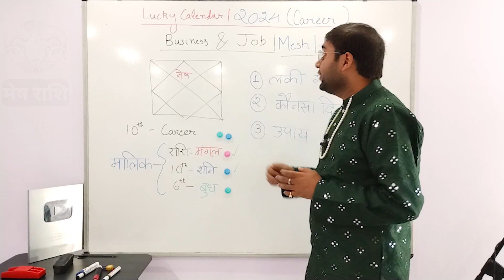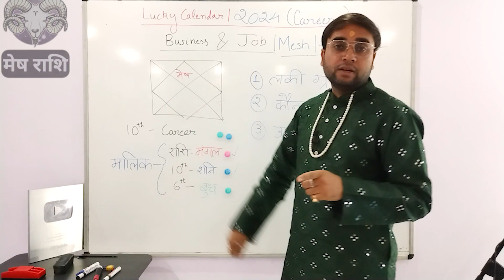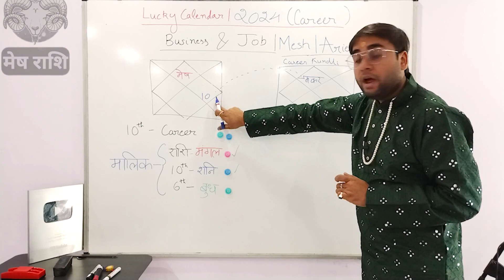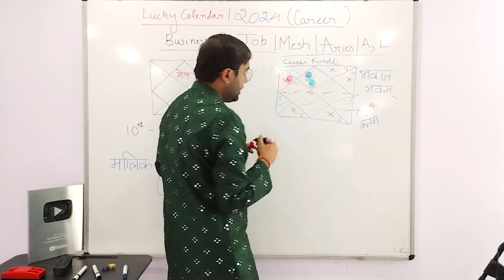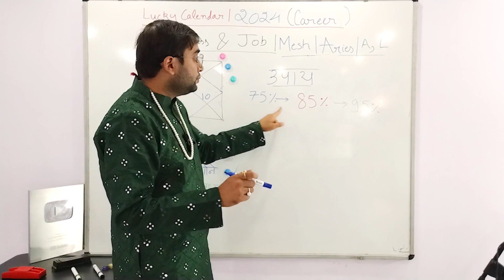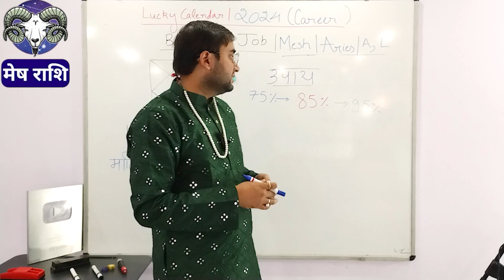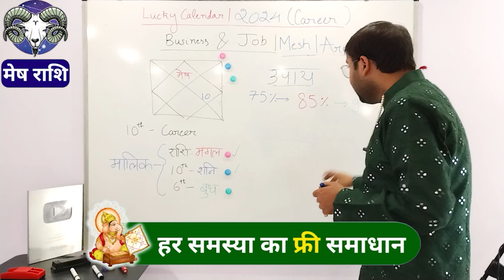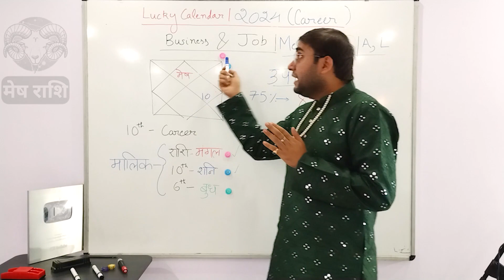मेष राशि 2024 का लकी कैलेंडर | नौकरी और बिज़नेस में इन तारीखों को मिलेगी मनचाही सफलता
00:00 - लकी कैलेंडर 2024 क्या है ?
06:05 - मेष राशि के अच्छे करियर के लिए कौनसे ग्रह लकी हैं ?
12:29 - मेष राशि के करियर के लिए कौनसी तारीखें लकी हैं ?
20:00 - मेष राशि को करियर में सफलता के लिए क्या उपाय करने चाहिए ?

लकी कैलेंडर 2024 क्या है?

लकी कैलेंडर 2024 के जरिए स्वामी राज ऋषि जी आपको साल के 366 दिनों का पूरा हाल बताएंगे। किस काम के लिए कौन सा दिन शुभ रहेगा, यह जानकर आप अपनी सफलता की संभावना 75%-95% तक बढ़ा सकते हैं। यह लकी कैलेंडर आपकी चंद्र राशि के आधार पर जारी किया जाता है। आपके जन्म विवरण के अभाव में, आपके नाम का उपयोग आपकी चंद्र-राशि निर्धारित करने के लिए किया जा सकता है।

लकी कैलेंडर का उपयोग करने के क्या लाभ हैं?

भाग्यशाली कैलेंडर में दी गई तारीखों का पालन करने से आपकी सफलता की संभावना दोगुनी हो जाएगी। कुछ आसान उपाय करने से आपकी सफलता की संभावना 95% हो जाएगी ।

What is lucky calendar 2024 ?

Through Lucky Calendar 2024, Swami Raj Rishi Ji will tell you the complete situation of 366 days of the year. By knowing which day will be auspicious for which work, you can increase your chances of success by 75%-95%. This lucky calendar is issued based on your moon sign. In the absence of your birth details, your name can be used to determine your moon-sign.

What are the benefits of using the lucky calendar ?

By following the dates given in the lucky calendar your chances of success will become 2x. By doing some simple remedies the chances of your success will become 95%.

🙏 जय शनिदेव, 🕉 शनिपीठ मंदिर में आपका स्वागत है

🚩 सबसे भरोसेमंद, अनुभवी और सर्वश्रेष्ठ ज्योतिषियों  से परामर्श लें ✨ । हमारे 33+ वर्षों के अनुभव से पाएँ सभी समस्याओं का समाधान 🎯- नौकरी, व्यवसाय, रिश्ते, पढ़ाई आदि में मिलेगा 💯 फायदा

अगले जनता दरबार में जुड़कर फ्री वैदिक उपाय लेने के लिए इस व्हाट्सप्प ग्रुप में जुड़ना ज़रूरी है -

हमारे 24X7 व्हाट्सप्प नंबर पर मंदिर के सेवादार से बात करने के लिए नीचे दिए लिंक पर क्लिक करें -

हमारे सेवादार से फ़ोन पर बात करने के लिए नीचे दिए नंबर पर कॉल करें

अपनी कुंडली के अनुसार 100% सटीक दैनिक राशिफल प्राप्त करने के लिए हमारी एप्प को नीचे दिए लिंक से डौन्लोड करें-

Shanipeeth Mandir
16/24, East Patel Nagar

👉 ढोंगी - पाखंडी - फ्रॉड बाबाओं - फ्रॉड ज्योतिषों - फ्रॉड एस्ट्रोलॉजर्स - फ्रॉड धर्म गुरुओं - Dhongi - Pakhandi – Fraud Astrologers - की पहचान कैसे करें -

🙏 Jai Shani Dev, 🕉 Welcome to Shanipeeth Temple

🚩 Consult the Most Trusted ✨, Experienced and Best Astrologers with 33+Years of Experience and Strong Legacy of 🎯 Delivering Results in all Problems - Job, Business, Relationship, Studies etc.

It is necessary to join this WhatsApp group to get free Vedic remedies and to join the next Janata Darbar -

Click on the link below to talk to the shanitemple sevadar on our 24X7 WhatsApp number -

Call the number below to talk to our Shanitemple Sevadar on the phone

How to Identify Fraud Astrologers who claim to do Black Magic, Vashikaran, Wodoo ? Watch this video -

👉👉 Important PS:
1. All the disputes / legal matters related to our Video will be subject of Jurisdiction of Delhi, Govt. of India only.
2. All the information of this video is published by us in good faith and for general information purpose only. This channel, video or Publisher of this Video do not give any guarantee about the completeness & accuracy of this information